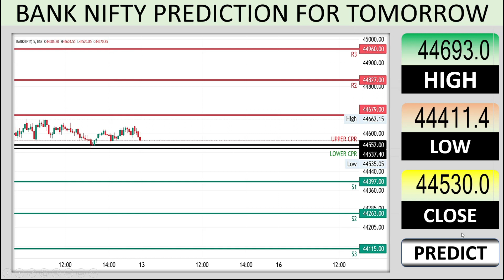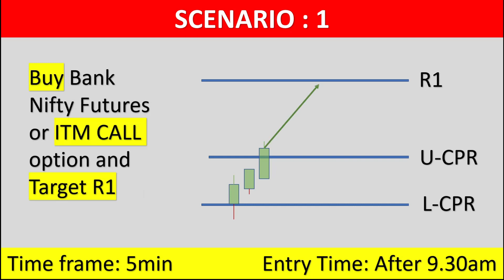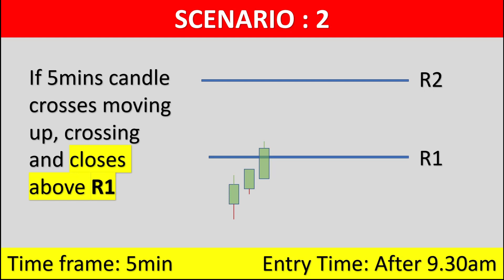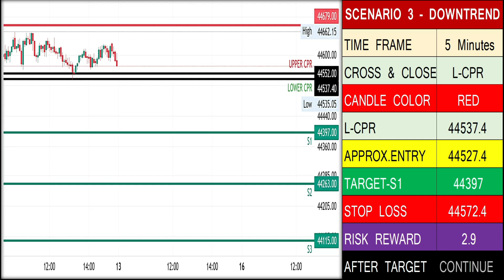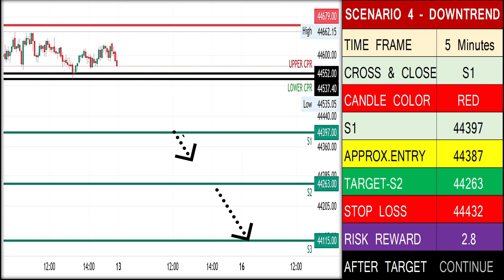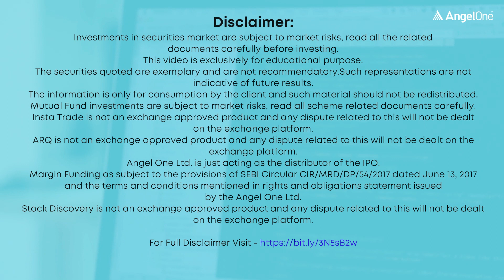BANK NIFTY PREDICTION FOR TOMORROW TAMIL - OCTOBER 13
Bank Nifty Prediction for Tomorrow:
Detail Explantion: In This video, I have analyzed and predicted the Bank Nifty Trend using CPR Strategy. Also, I have discussed about Bank Nifty key levels for tomorrow.
If CPR range is Narrow, we should expect Trending Market and our trade setup should be made for breakout for the following Scenarios:
Scenario:1 - Moving above CPR level:
After 9.30 am, If the 5 Minutes candle moving up, crosses and closes above the Upper CPR then our First Target should be Resistance 1. Next Target - Resistance 2. and so on.
In this case, We can enter the trade with buying  In The Money (ITM - CALL) Call Options or we can enter with buying Bank Nifty Futures

Scenario:1 - Moving below CPR level:
After 9.30 am, If the 5 Minutes candle moving down, crosses and closes below the lower CPR then our First Target should be Support 1. Next Target - Support 2. and so on.
In this case, We can enter the trade with buying  In The Money (ITM - PUT) PUT Options or we can enter with Selling Bank Nifty Futures